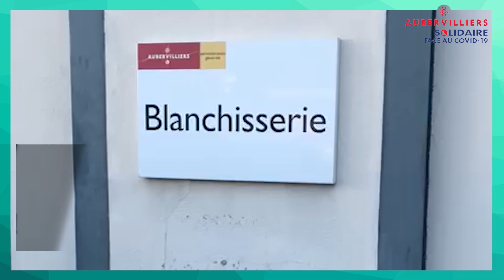# On est là ! Le service entretien